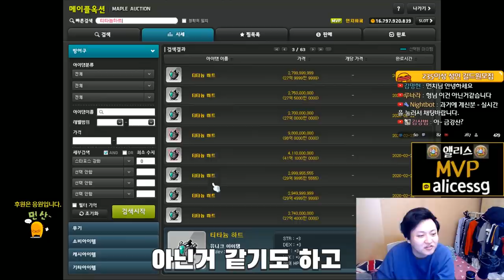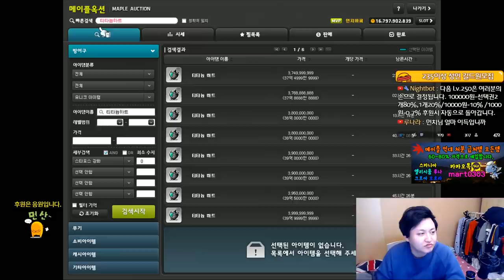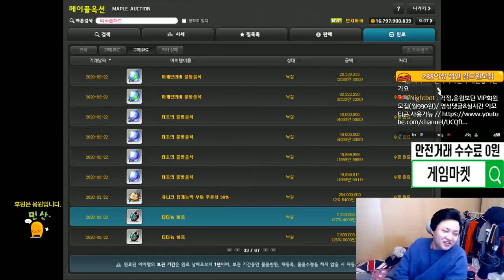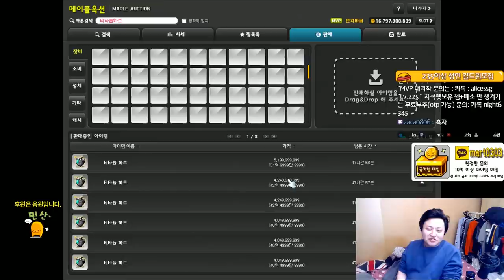400억을 투자한 돈버는법(장사) 티타늄하트 장사다.[메이플스토리 먼치]